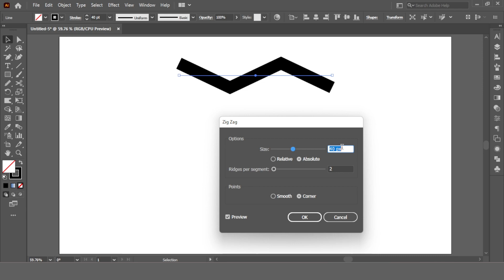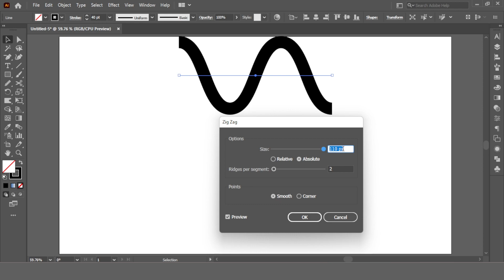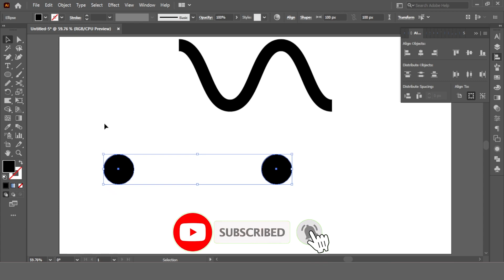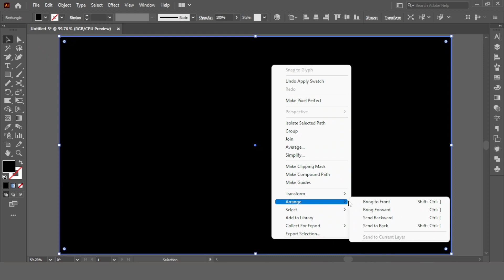How to design a 3d floral logo | Adobe Illustrator CC Tutorial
In this Adobe Illustrator, you'll learn how to design a 3d floral logo | Adobe Illustrator Tutorials.